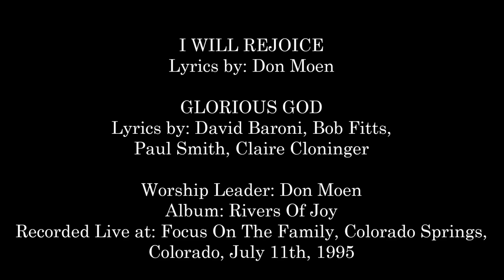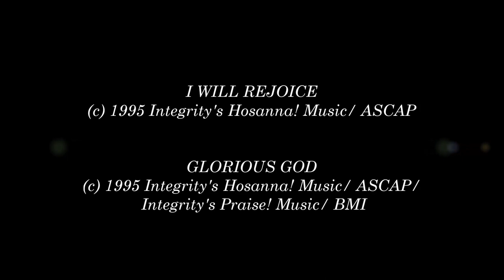Don Moen- I Will Rejoice (Medley) (Hosanna! Music)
SONG # 1282

LYRICS BY: DON MOEN, BOB FITTS, DAVID BARONI, CLAIRE CLONINGER, PAUL SMITH

ALBUM: RIVERS OF JOY

RECORDED LIVE AT: FOCUS ON THE FAMILY, COLORADO SPRINGS, COLORADO, JULY 11TH, 1995

HMD064